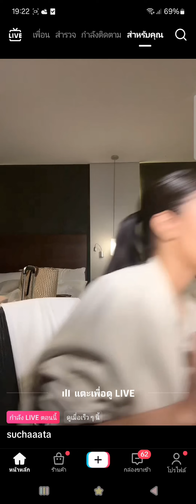โอปอลไลฟ์แต่งหน้า✨️✨️✨️(10/11/67)